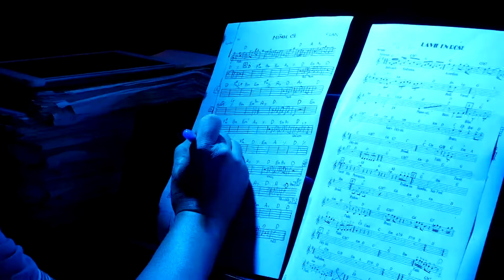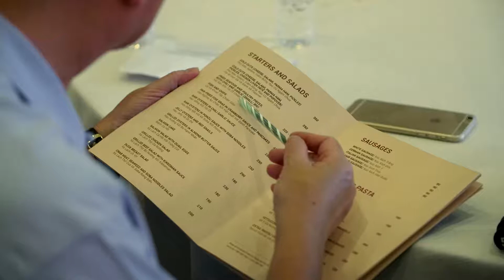CHUBB LIFE AAA 2016 - BEHIND THE SCENE